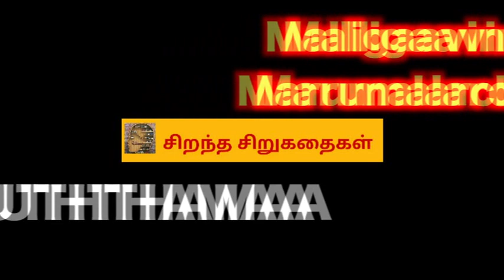malligaavin marumalarchi /sirantha sirukathaigal /sirukathai /storytel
This is the domain for the sirantha sirukathaigal/best short stories.

  I am tamil writter karaichandrasekaran. This is our tamil audio shortstories channel. This best short stories of the best creators from tamil literature. It is going to be the best literary short story in audio format.We ask that you support this to strengthen this channel enrichment.Your further comments will be of great help to us.. Shortstories is motivational of best readers. Best shortstories is called in tamil sirantha sirukathaigal.. Our sirantha sirukathaigal shortstories is like audiobooks audio stories. Many of our story based on family stories. This is also entertainment stories for you. Some motivational shortstories, immediately change of your lifestyle.
Story teller of the stories called in tamil kathaisolli.. This is kathai spot for your best entertainment and motivational.